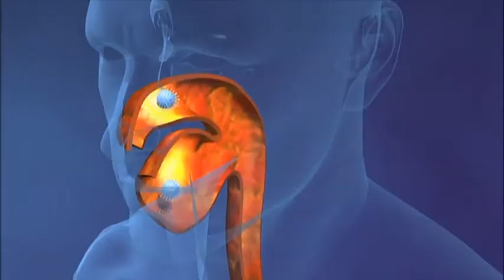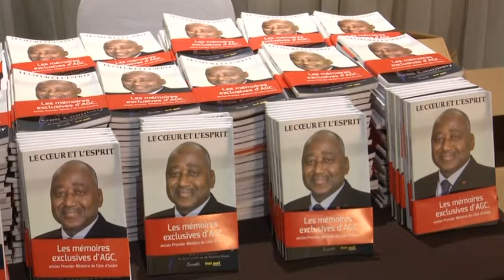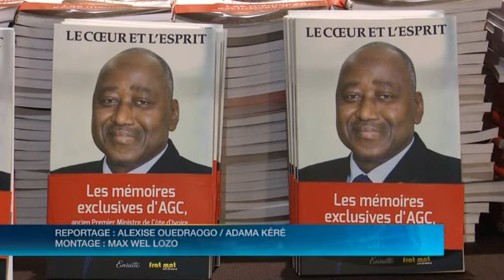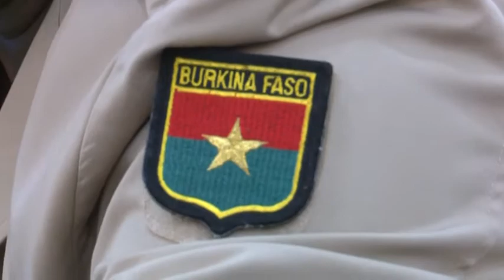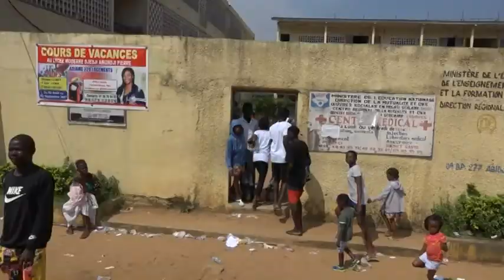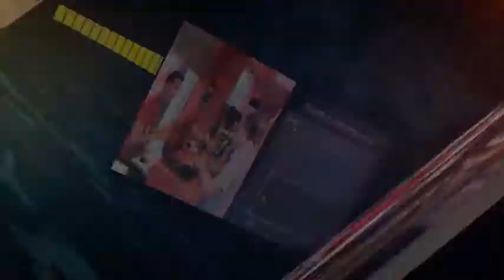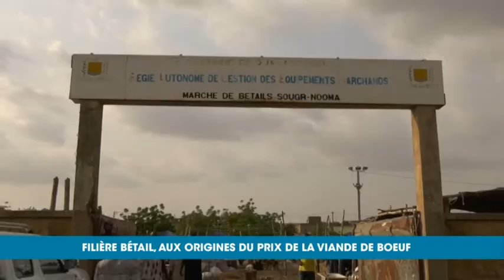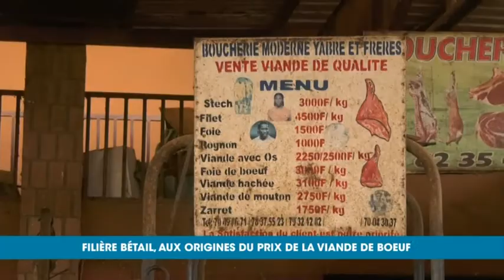Le 23 Heures de RTI 1 du 06 juillet 2021 par Marine Konian